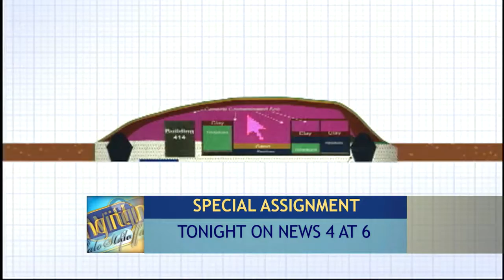luke moretti story